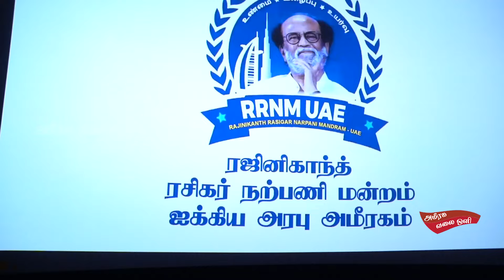Jailer Celebration In Dubai | Rajnikanth Rasigar Narpani Mandram UAE | Jailer Movie | thalaivar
Jailer Celebration In Dubai | Rajnikanth Rasigar Narpani Mandram UAE | Jailer Movie